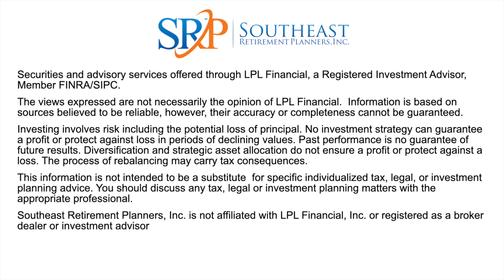Essentials of Estate Planning - Southeast Retirement Planners Podcast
Host Ryan Edwards talks with Susannah Brown about things to consider thinking about estate planning.